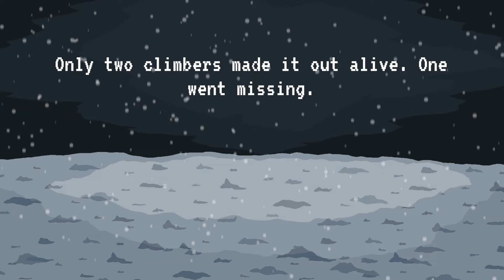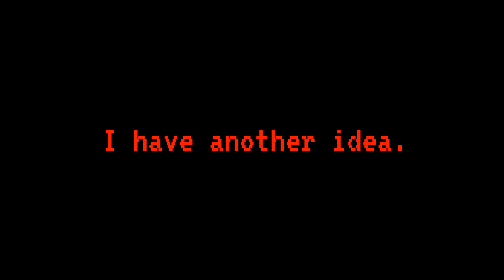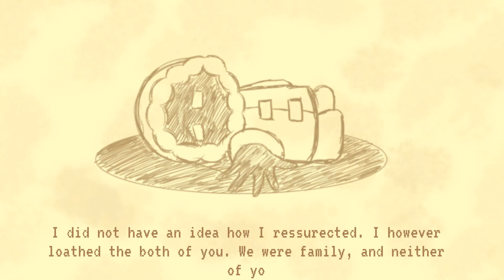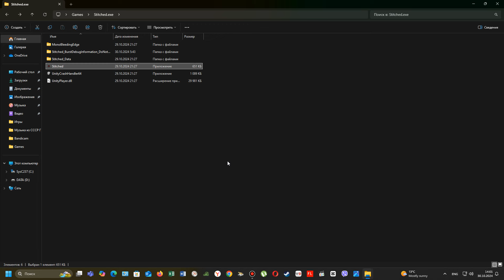Stitched.exe Full Gameplay 2024 Horror Game